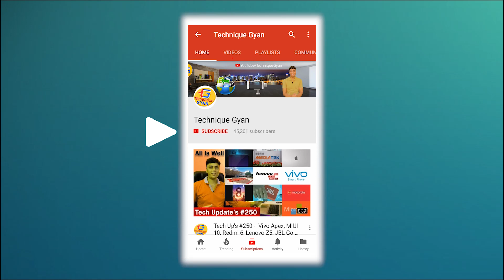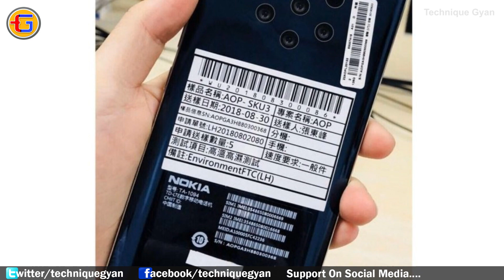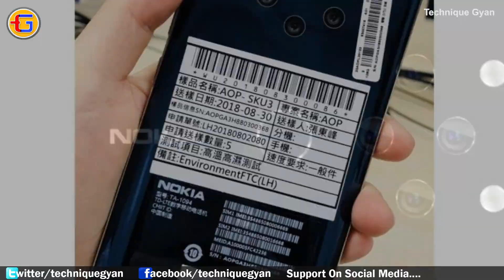Nokia 9 Penta Lens camera setup, Full HD+ Display, Review, First Look, Specification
This is Nokia 9 2018 with a Penta-Lens camera (rendered based on leaks). This information appeared a few hours ago, and apparently shows the new Nokia prototype smartphone with 5-camera lens. Of course, what most attracts the attention of even 5 camera, to the left of them is LED flash, and the right is probably a laser focus. To make things even better, Zeiss has recently applied for a patent (Miniature Zoom Camera), which by definition has a camera with multiple lenses stacked in a circle.
This info is based on leaks and rumors, we do not guarantee it to be 100% accurate, pictures in the video are for information purposes and does not have to show an identical or official product.